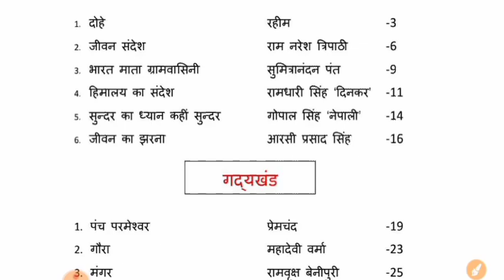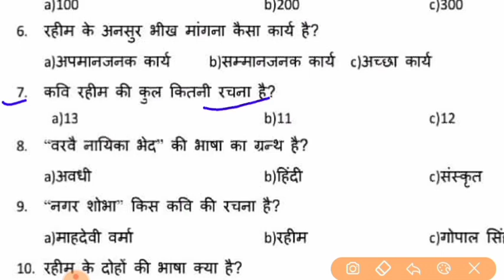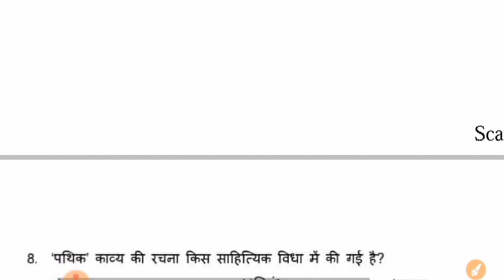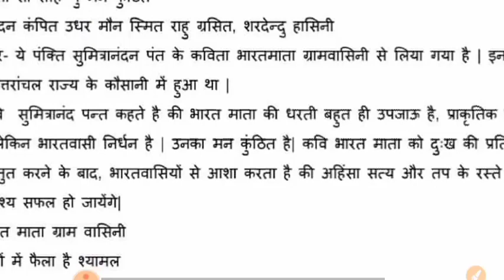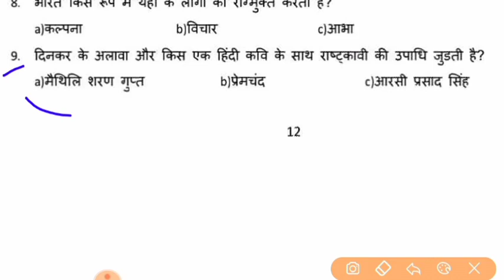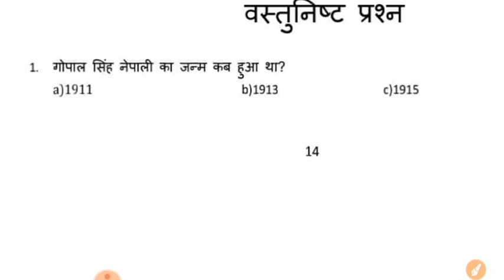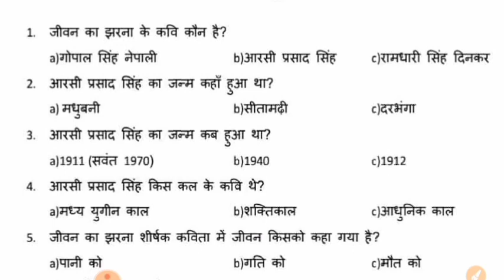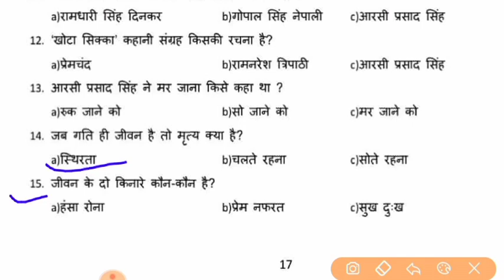hindi 50 marks 12th objective 2020 | hindi 50 marks vvi question | 12th hindi 50 marks model paper